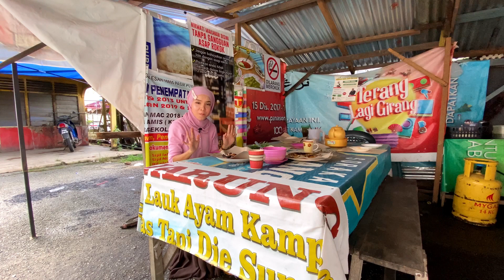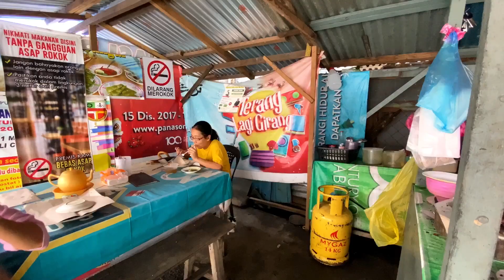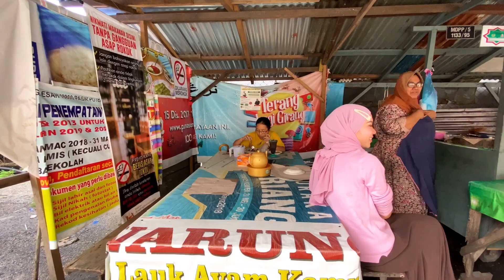Warung ‘Legend’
Cik abe Cik adik,
Segho lapar cari Kak Dik. 😋